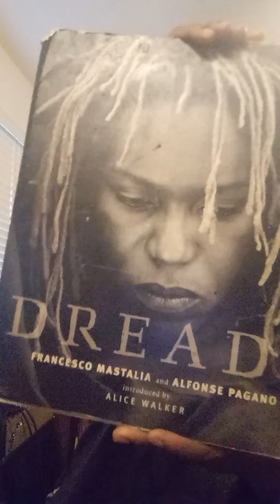Freeform Dreadlock Talk Why Are Your Dreads Different Lengths?